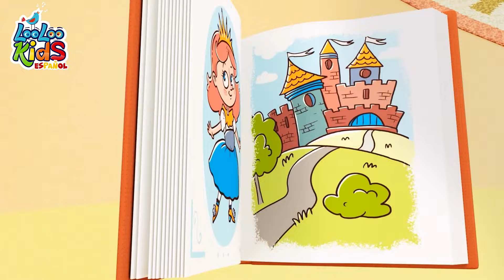¡Diviértete con El Baile de la Ranita! Maratón de 30 Minutos de Música Infantil de LooLoo Kids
🎶👶 ¡Bienvenidos a "La Hora del Canto Infantil"! 🎉 Aquí encontrarás las mejores compilaciones de canciones de LooLoo Kids 🎵, perfectas para el entretenimiento y aprendizaje de los más pequeños. 📚🎈

🌟 En cada video, sumérgete en un mundo de diversión y educación con nuestras encantadoras canciones infantiles. 🌈 Desde clásicos que todos conocemos y amamos hasta nuevas melodías que estimulan la imaginación y el aprendizaje. 🧠🌍

00:00:00 - El Baile de la ranita
00:01:52 - johny - juntos otra cancion
00:01:58 - Cu cu cantaba la rana
00:03:52 - Pin-Pon
00:05:41 - Estaba el senor don Gato
00:08:07 - La vaca Lola
00:09:37 - Buenos Modales
00:12:38 - Lubilu
00:14:49 - Una patata, dos patatas
00:16:32 - Cuando Estoy Enojado
00:18:54 - Quien se llevo las galletas
00:20:58 - Tin Tilin Tilin
00:22:30 - Cinco Monitos
00:24:46 - Me gustan las montanas
00:26:38 - Maria tenia un corderito
00:28:48 - Feliz iba el granjero
00:30:47 - Siete Continentes
00:32:45 - Por la bahia

👉 ¡Cada semana, nuevos videos con canciones y rimas para cantar y bailar! 💃🕺 Descubre nuestras listas de reproducción personalizadas 📋, ideales para la hora de jugar, aprender y antes de dormir. 🌜

📈 Optimizado para SEO: Nuestros títulos y descripciones están cuidadosamente seleccionados para asegurar la máxima visibilidad en YouTube. Utilizamos palabras clave relevantes como "canciones infantiles", "LooLoo Kids", "música para niños", "aprendizaje" y "diversión infantil".

👍 No te pierdas la oportunidad de ser parte de nuestra comunidad en "La Hora del Canto Infantil". ❤️👨‍👩‍👧‍👦